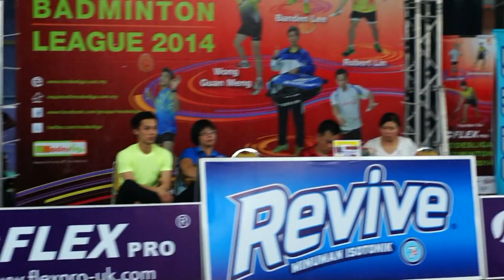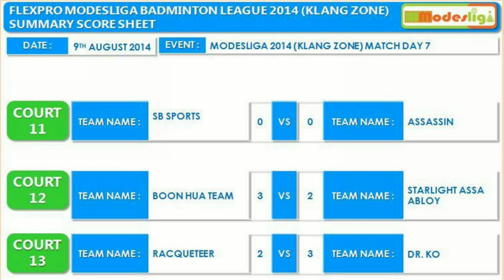Flexpro Modesliga Badminton League 2014 [Klang Zone] Day 7 (9-8-2014)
venue: Yap Sport Badminton Hall, Klang, Malaysia.